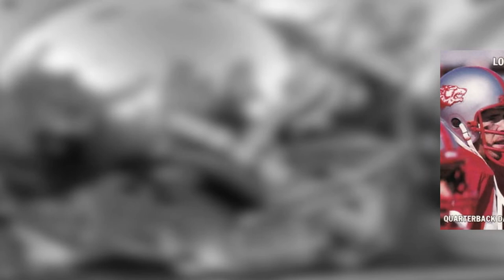TU VS New Mexico - 1982 Justice Bowl - 1st Half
In 1982, The University of Tulsa Golden Hurricane and New Mexico University Lobos football teams were both 10-1, but neither was invited to play in a bowl game.  TU had two runners, Michael Gunter and Ken Lacy, who each gained more that 1,000 yards. Eight TU players went on to play in the NFL.  John Cooper was TU’s head coach and Larry Coker was an assistant.

To address the injustice of neither team being invited to a bowl game, the staff at radio stations KRAV/KGTO in Tulsa, along with KOB in Albuquerque, created the “Justice Bowl.”  It was a fictional bowl game, “played” at Amon Carter Stadium in Fort Worth.  It actually took place in the production studio at KRAV/KGTO.

Bob Carpenter and Bob Stevens, both at KRAV/KGTO then, and both of whom went on to have national sports broadcasting careers, did play-by-play and color commentary.

The game aired on KOB on Saturday, December 18 and on KGTO on Sunday, December 19.  In a tightly-played game, the last play had two different results.  In the Albuquerque broadcast, New Mexico won 30-27.  In Tulsa, TU won 27-24.

It even made the news in the New York Times.

Sorry the audio isn't crisp.  But, the tapes sat in a box for 37 years